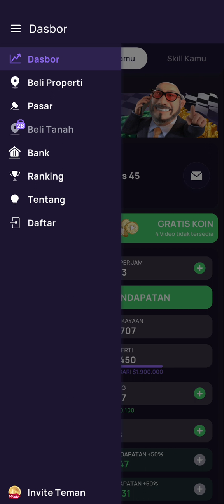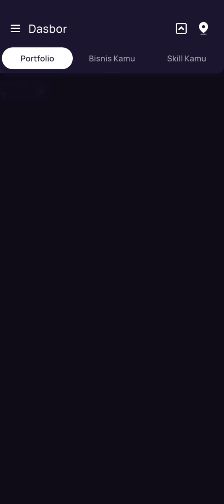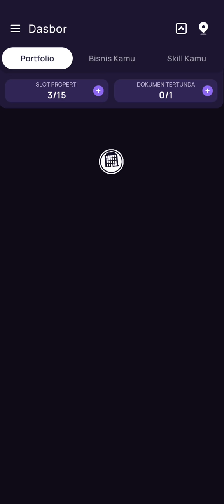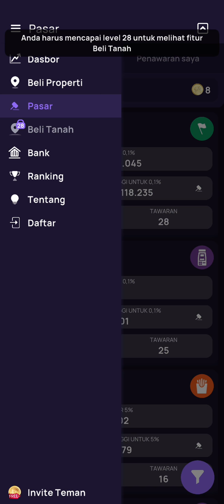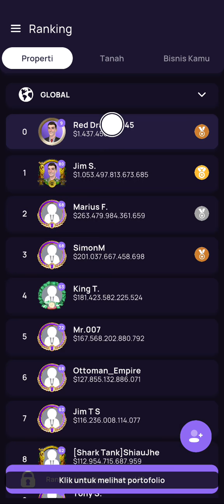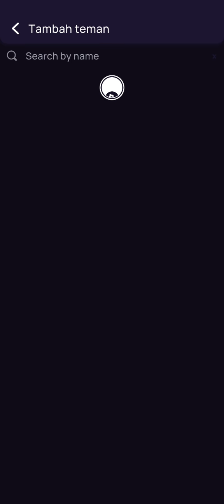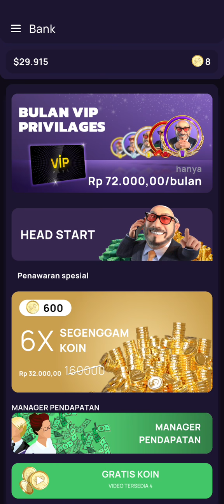Review Game LandLord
LandLord adalah game berbasis simulasi untuk player atau pemain yang ingin belajar investasi tanah dan properti. Game ini disajikan dengan waktu real kita dan memiliki peranan yang baik bagi pemula. Game ini gratis tanpa pake uang REAL tapi jika anda ingin Top Up itu silahkan saja. Selain itu, Game ini harus memakai lokasi anda supaya bisa bekerja simulasi game tersebut.